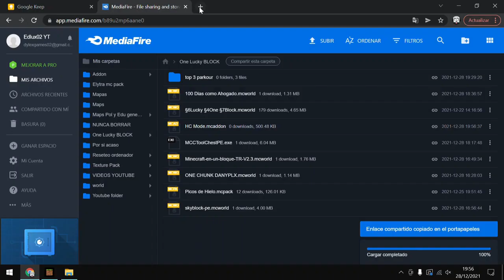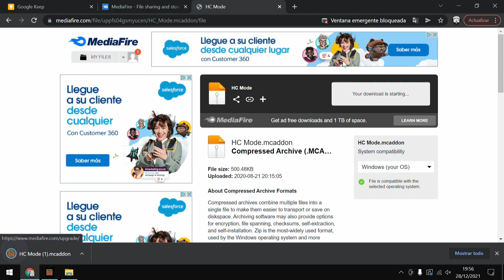👉MINECRAFT HARDCORE para Minecraft Bedrock 1.18 gratis sin MODS👈 [Link directo]